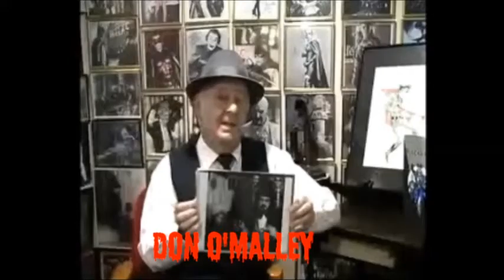Monster Movie NIght Special Monster Channel Promo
presents Monster Movie Night starring Bobby Gammonster and Boris T Buzzard"s Halloween Special Season 10 Finale featuring 'Devils of Darkness see all episodes